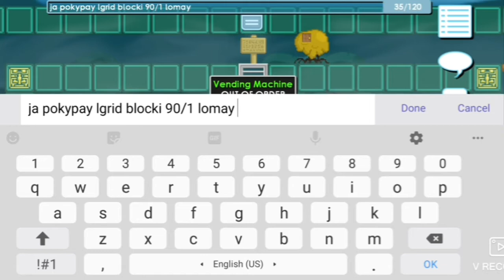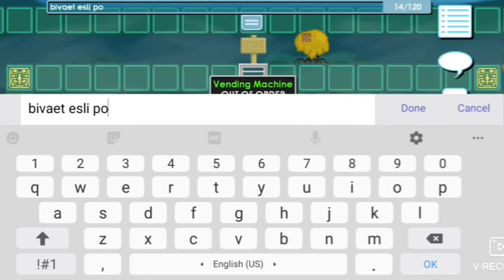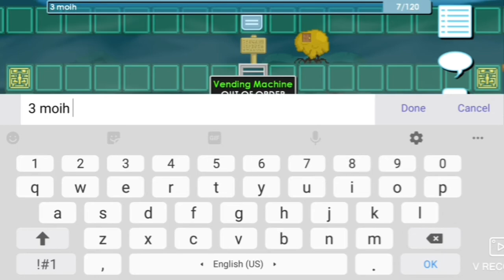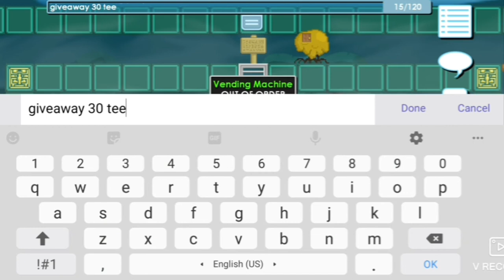Как я зарабатываю wls | growtopia на русском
мои bfg:44lim

мои мир:3Vero

розыгрышь на 30 subov,как участвовать? легко :лаук, подптска комент и свои мир. Удачи!